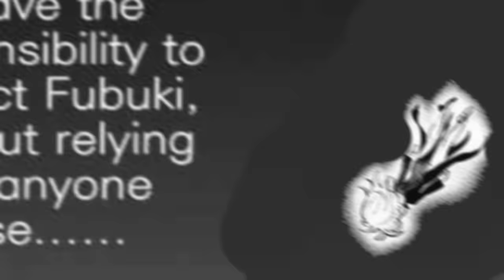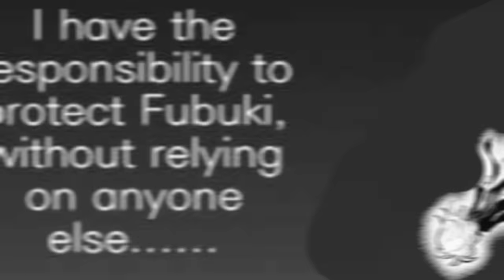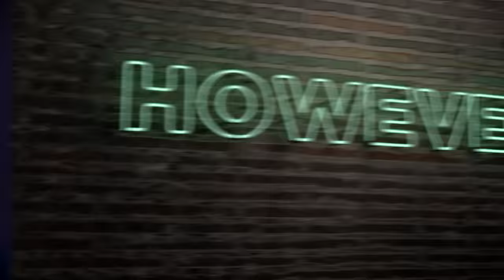Tatsumaki Finds Out Saitama's Secret & Fell in Love With Him - Saitama X Tatsumaki (One Punch Man)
One Punch Man Chapter 182 has released and the INSANE battle between Saitama and The Strongest Esper Tatsumaki has finally concluded. Saitama has became someone who Tatsumaki now looks up to akin to Blast but unlike with Blast her feelings towards Saitama are...ROMANTIC?

TIMESTAMPS :
0:00 - Saitama vs Tatsumaki continues
3:40 - Tatsumaki's Past - Why She Idolises Blast
6:59 -  How Tatsumaki Will Learn to be a True Hero, Saitama x Tatsumaki CONFIRMED